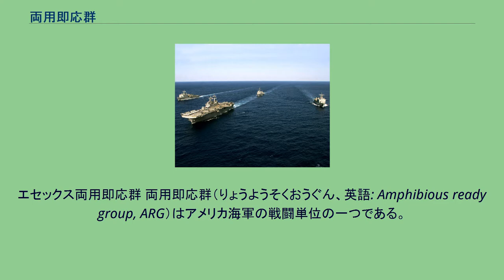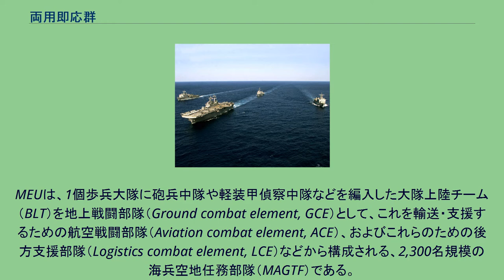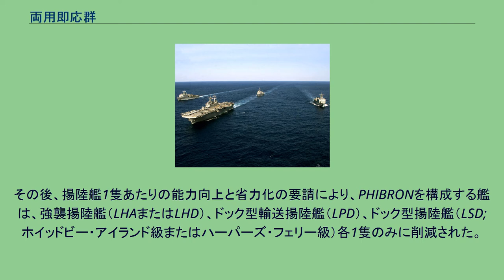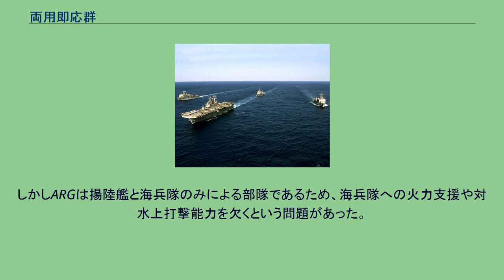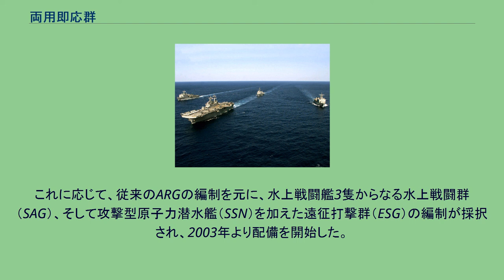両用即応群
エセックス両用即応群 両用即応群（りょうようそくおうぐん、英語: Amphibious ready group, ARG）はアメリカ海軍の戦闘単位の一つである。
アメリカ海兵隊の海兵遠征部隊（MEU）と、これを輸送・揚陸する揚陸艦によって構成され、水陸両用作戦を実施する。
アメリカ海軍の第6艦隊は、地中海におけるアメリカ合衆国のプレゼンスを示すため、1946年より同海域への常時展開を開始した。
これはソビエト連邦の進出に対する牽制という性格があったが、そのためには水陸両用作戦の必要性も想定された。
第二次世界大戦を通じて、海軍と海兵隊の関係がこれまでになく強化されていたこともあり、1948年からは両用戦部隊も配備されるようになった。
当初は大西洋艦隊海兵軍 (FMFLant) の大隊が戦闘艦に便乗するかたちで配備されていたが、1955年までにその兵力は1,086名から1,700名へと強化され、そして完全編成の大隊上陸チーム（BLT）を輸送・揚陸できるだけの揚陸艦も配備された。
このBLTは第2海兵師団から6か月交代で派遣される体制となっていた。
また1958年には、第7艦隊にも同様のBLTが配備されるようになり、こちらは第3海兵師団から派遣される体制となった。
1960年代には、このように洋上展開するBLTは特別上陸部隊（Special landing force, SLF）と称されるようになっていた。
そして後に、これを発展させて編成されたのが両用即応群（ARG）である。
ARGは、海兵隊の戦闘部隊である海兵遠征部隊（MEU）と、海軍の揚陸艦による水陸両用戦隊 (PHIBRON) とを組み合わせて編成される。
指揮系統としては、PHIBRON指揮官（海軍大佐）とMEU指揮官（海兵隊大佐）が同格で、「水陸両用作戦に関する統合ドクトリン」に基づき、上級指揮官からの指示がない限りは両者で協議して指揮していた。
MEUは、1個歩兵大隊に砲兵中隊や軽装甲偵察中隊などを編入した大隊上陸チーム（BLT）を地上戦闘部隊（Ground combat element, GCE）として、これを輸送・支援するための航空戦闘部隊（Aviation combat element, ACE）、およびこれらのための後方支援部隊（Logistics combat element, LCE）などから構成される、2,300名規模の海兵空地任務部隊（MAGTF）である。
1991年の湾岸戦争の際に、下記の太平洋艦隊のARG-Aも第13MEUを乗艦させて出動したが、この際に同部隊が擁していた揚陸艦は、ヘリコプター揚陸艦（LPH-3）とドック型輸送揚陸艦（LPD-5）、ドック型揚陸艦（LSD-43）と貨物揚陸艦（LKA-114）、戦車揚陸艦（LST-1186）が各1隻であった。
その後、揚陸艦1隻あたりの能力向上と省力化の要請により、PHIBRONを構成する艦は、強襲揚陸艦（LHAまたはLHD）、ドック型輸送揚陸艦（LPD）、ドック型揚陸艦（LSD; ホイッドビー・アイランド級またはハーパーズ・フェリー級）各1隻のみに削減された。
1970年代の時点で、統合参謀本部（JCS）は、平時には西太平洋に2個、地中海に1個、カリブ海に1個のARGを展開する方針としていた。
しかし強襲揚陸艦やヘリコプターの不足のために、70年代中盤には、西太平洋のARGのうち1個とカリブ海のARGは、MAUではなくBLTを乗艦させて、部隊固有の航空戦力を持たないようになっていた。
冷戦終結後にも、太平洋と地中海に1個ずつのARGを洋上待機状態とする体制は維持された。
また太平洋では、洋上待機状態にあるARG（ARG-A）に加えて、佐世保基地に配備された艦艇と第31海兵遠征部隊によってARG-Bを編成しており、こちらは予備・補助的位置付けとして訓練・演習や小規模任務への対応にあたっていた。
しかしARGは揚陸艦と海兵隊のみによる部隊であるため、海兵隊への火力支援や対水上打撃能力を欠くという問題があった。
必要に応じて空母戦闘群（CVBG）の援護を受ける想定ではあったものの、特に冷戦後には低強度紛争や戦争以外の軍事作戦が多発するようになったため、いちいちARGとCVBGをあわせて派遣するよりは、ARGを中核として戦闘艦を随伴させるほうが効率的であると考えられるようになった。
これに応じて、従来のARGの編制を元に、水上戦闘艦3隻からなる水上戦闘群（SAG）、そ...